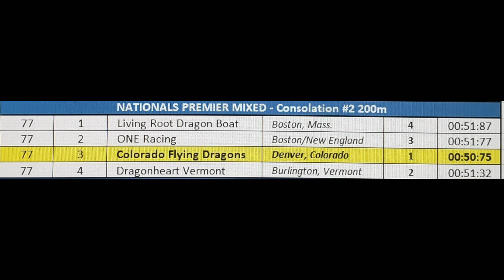Untitled 17 1080p